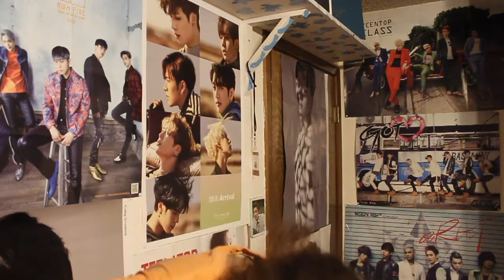WANNA ONE (워너원) - ENERGETIC (에너제틱) MV REACTION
Hey guys! I'm here with a reaction to Wanna On'e Energetic. I hope you guys enjoy it!

Snow ► @robynlrush
KPOP AMINO  ► @robynlrush

LOVE YOU ALL NO.1'S!

About Me
Age // 18